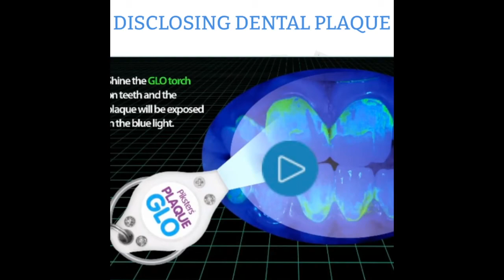Disclosing teeth is still the best method for monitoring oral hygiene.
While there is a lot of marketing about toothpaste and brushes, little is on the simple way of monitoring your oral hygiene. This is a one minute advert for the teeth4life App and disclosing for all ages.